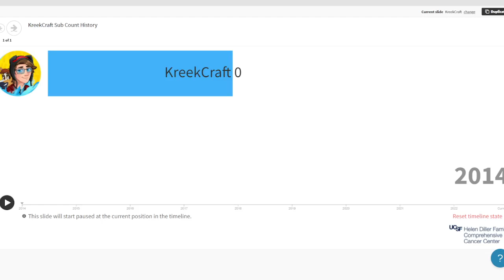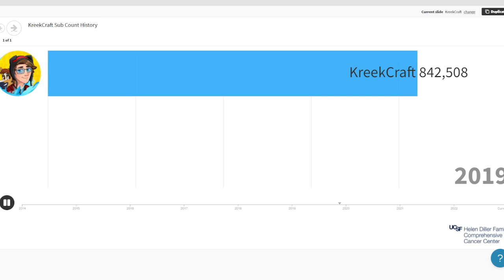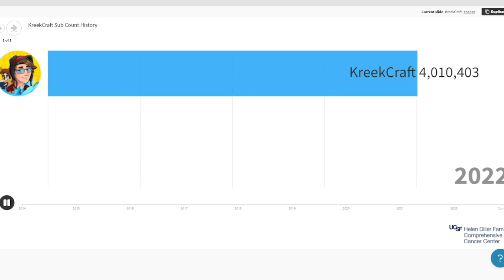KreekCraft Sub Count History 2014-2022 (KreekCraft 4 Million Special)